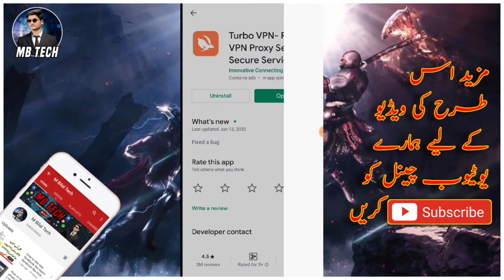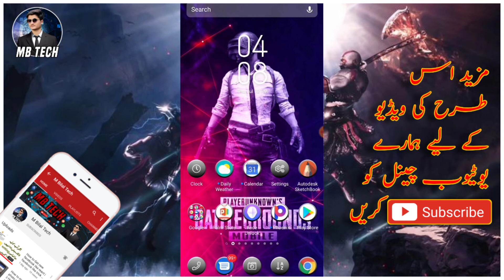How to play pubg in pakistan after ban - pakistan main pubg game kesy khaly - M Bilal Tech